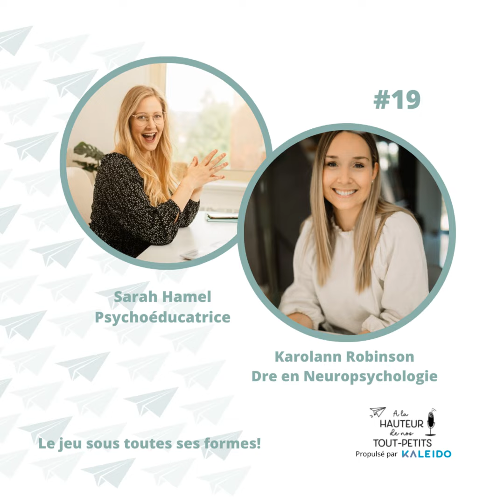E19 : Le jeu sous toutes ses formes!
Que ce soit le jeu libre ou les jeux plus structurés comme les jeux de tables, l'important est d'avoir du plaisir, et de s'amuser! De nombreux apprentissages se font par le jeu. Meggie avoue qu'elle avait très hâte de jouer aux jeux de société avec ses enfants 😉 Karolann Robinson , Dre en neuropsychologie et Sarah Hamel psychoéducatrice nous rappellent aussi l'importance de simplement jouer, sans règle et sans structure fixent.

Alors, ENSEMBLE, soyons à la hauteur de nos tout-petits!

Segment Coup de 💖:

Meggie discute avec Claude Demers, le président et fondateur de Ludik Québec . Fondée à Chambly en 2003, Ludik Québec croit en l’importance du jeu pour les enfants comme pour les adultes de tous âges. Grâce à des concepts originaux, qui font appel aux principes qui assurent le succès des jeux de société dans la plus pure tradition, nos titres connaissent un franc succès.

Découvrez le nouveau projet de Karolann, avec Coeur en tête via Facebook

Ce balado est propulsé par Kaleido , l'épargne-études qui fait grandir!data: image/gif;base64,R0lGODlhAQABAPABAP///wAAACH5BAEKAAAALAAAAAABAAEAAAICRAEAOw==